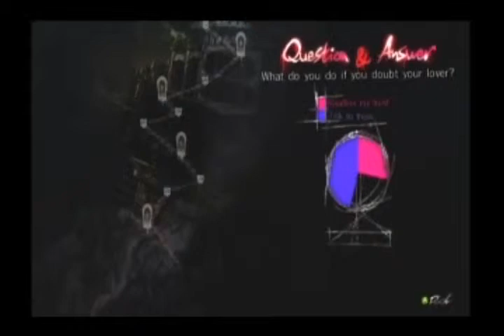Let's Play Catherine Part 15: Clock Tower Stage II